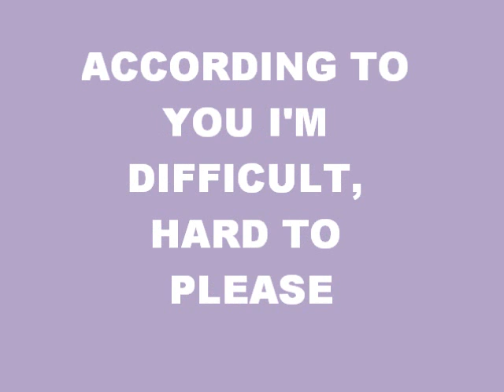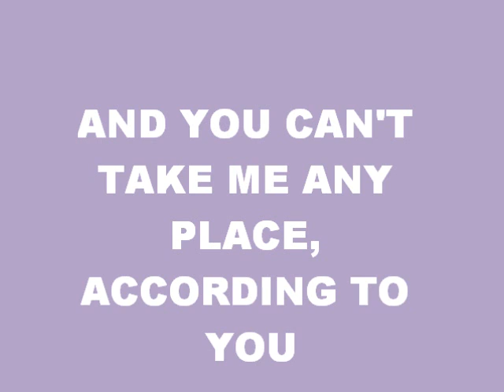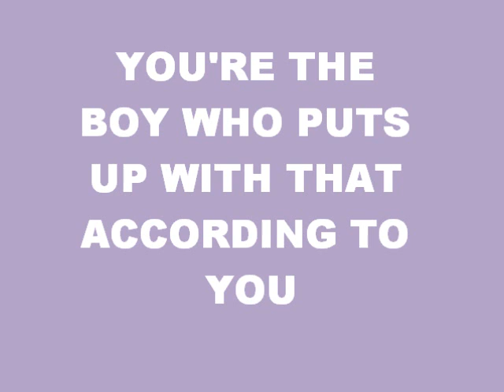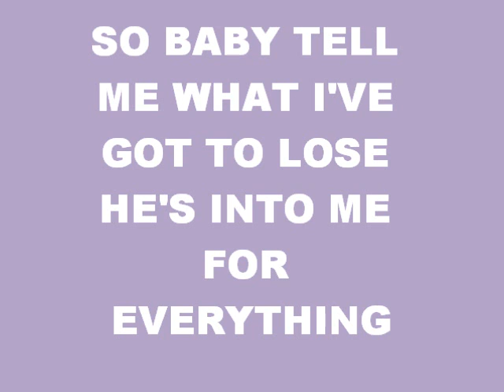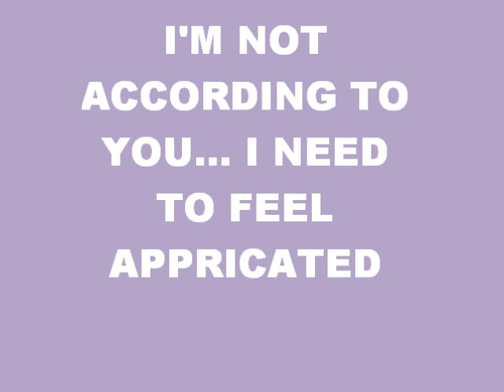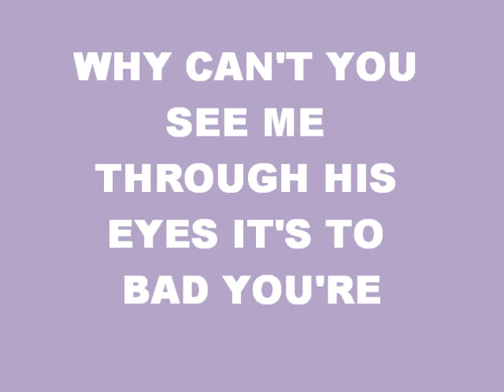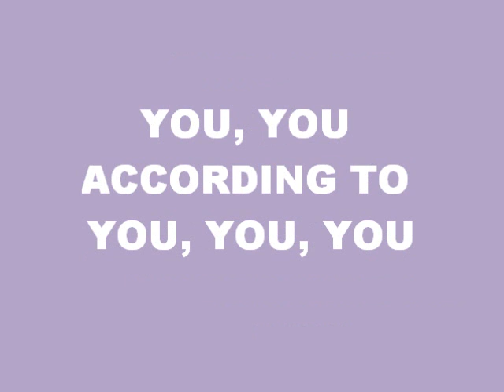according to you: lyrics on screen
according to you lyrics